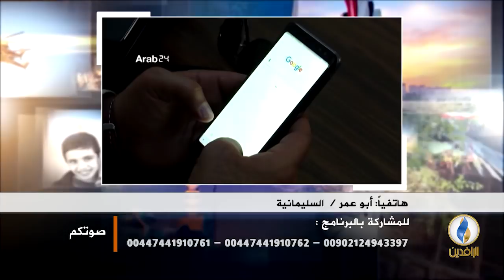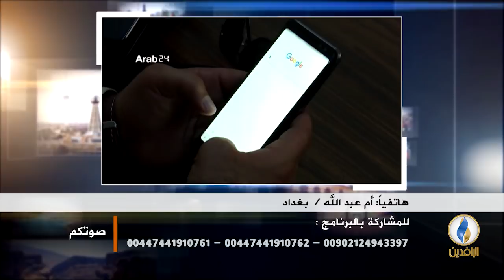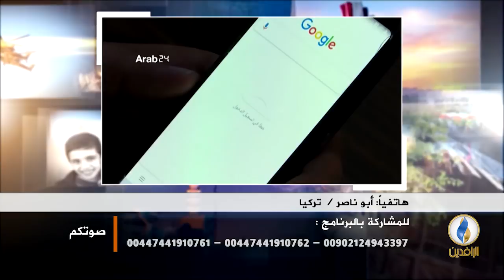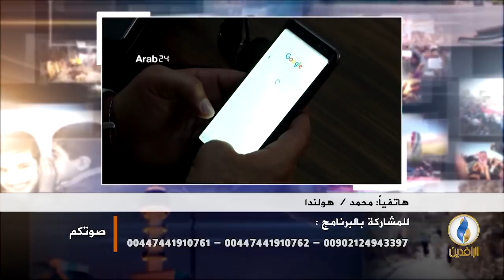صوتكم | شجار بين طيارين اثنين على متن طائرة عراقية كاد أن يتسبب بسقوط الطائرة.